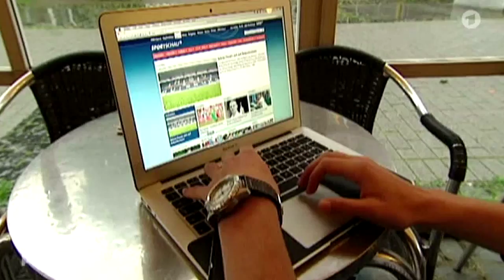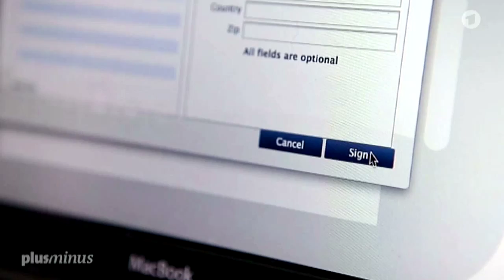Wo bleibt das Internet für alle?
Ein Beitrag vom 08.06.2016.